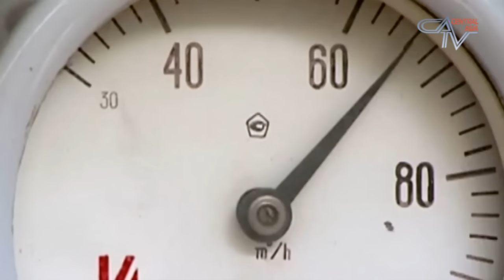Пешниҳоди барқи Тоҷикистон ба Чин